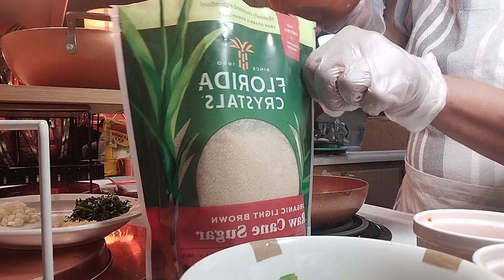Organic Raw Cane Light Brown Sugar is Key Name For This Delicious Sweet Part of The Sauce! Taste!